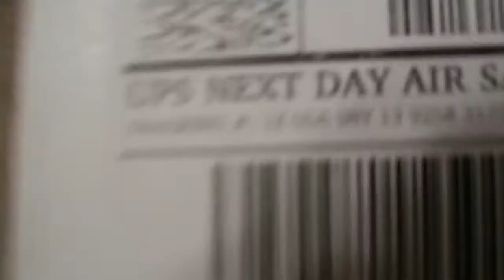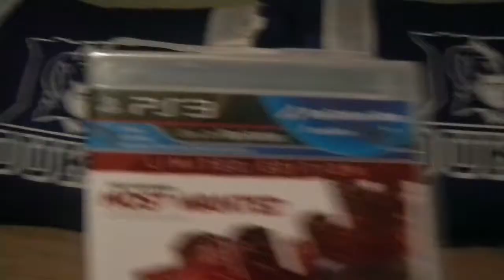EXCLUSIVE Need For Speed Most Wanted Limited Edition Unboxing!!! - NFS01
As a perk of being a Machinima partner, I received a free copy of "Need for Speed: Most Wanted" and a monetary bonus for posting this video as part of a promotion for NFSMW!

Thanks to Machinima I have recieved my very own Limited Edition copy of NFS Most Wanted. This is an early release before its release on Oct. 30th. I am excited to be playing this game and I think it will be amazing experience to play. I am doing this so I could give you guys gameplay on my channel for you to enjoy!
(Go to PayPal.com and Go to "Send Money" and send money to the email provided)
-All Donations go towards the Channel and creating content for future videos here on YouTube!-